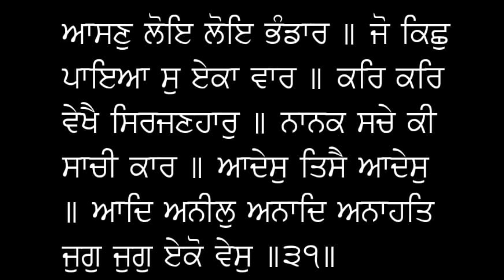Japji sahib with meanings || Part-14